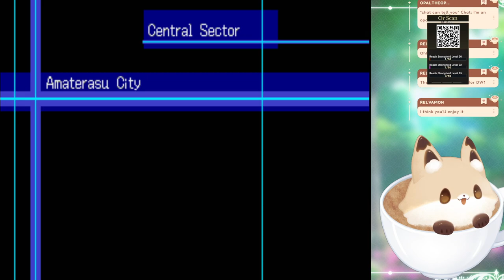Digmon! (Pt. 15)